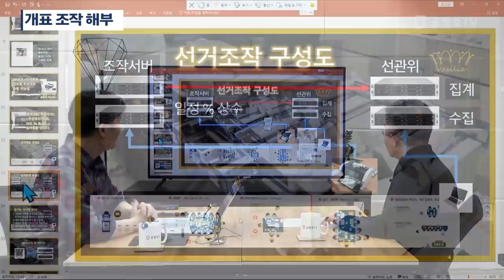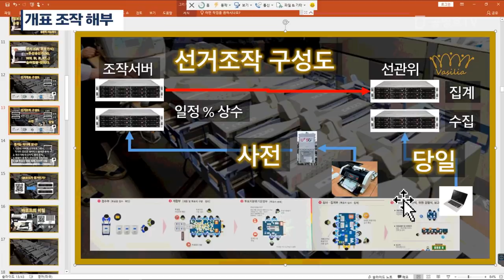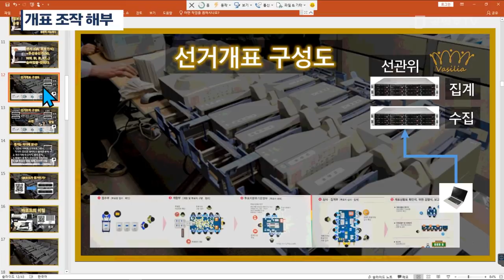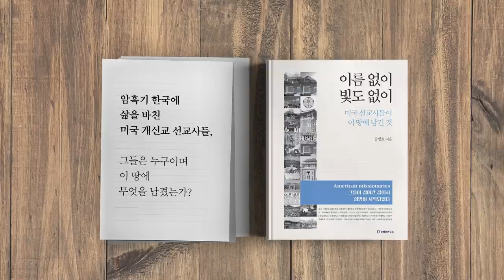개표조작 해부 [공병호TV]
개표조작  해부